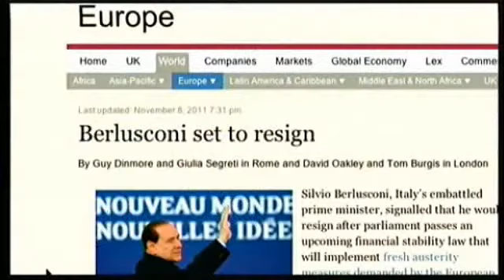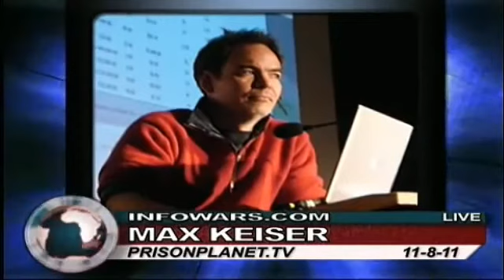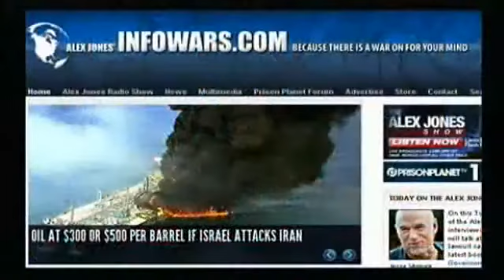ALEX JONES Max Keiser Time to Get The Hell Out of Dodge! 2/3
Alex also talks with broadcaster, film-maker, and former equities broker Max Keiser about the Greek debt crisis and its ramifications for Europe and the world economy as a whole. Keiser has made a number of predictions that have come to pass, including the 2008 collapse of Fannie Mae and Freddie Mac, the break-down of Iceland's economy in 2008, and that sub-prime mortgage-backed securities would be the cause of recession in 2008